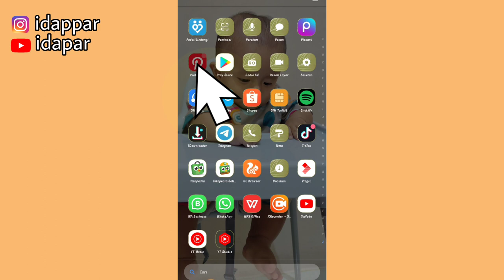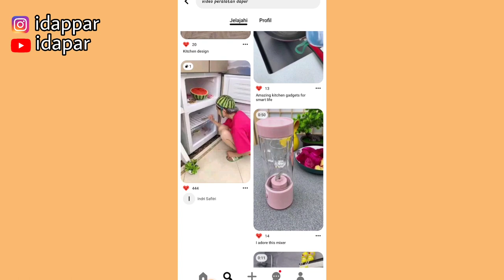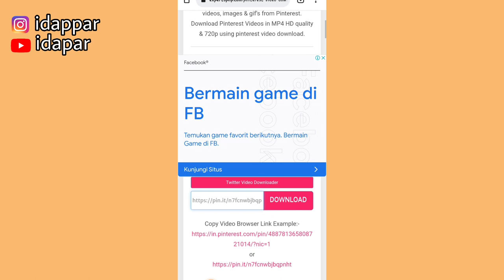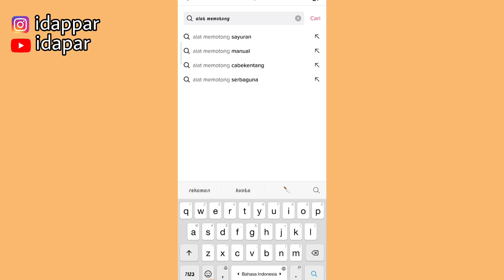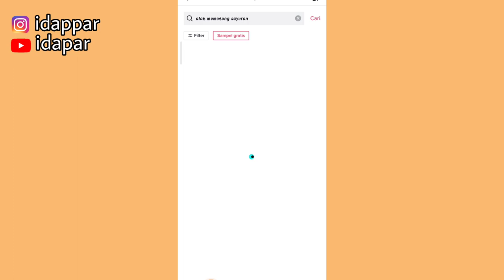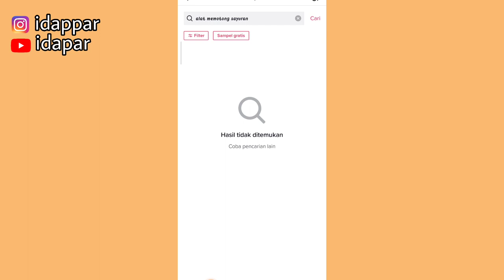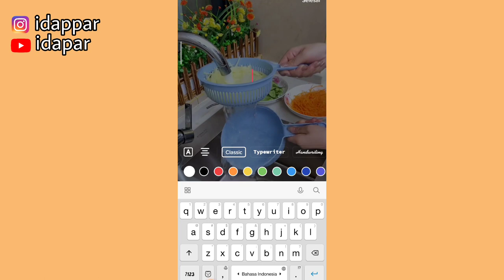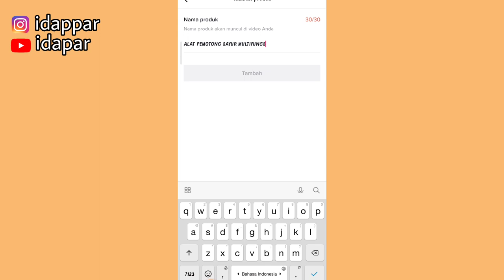TIPS BUAT VIDEO PROMOSI TIKTOK AFFILIATE PALING SIMPLE UNTUK PEMULA | GAK USAH RIBET EDIT 💸💸